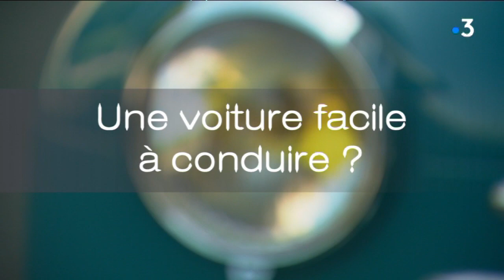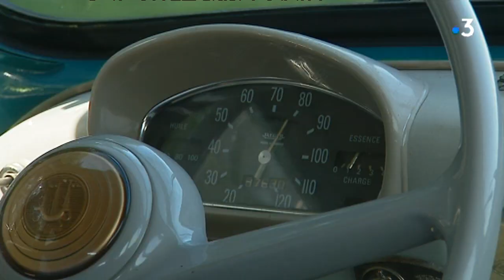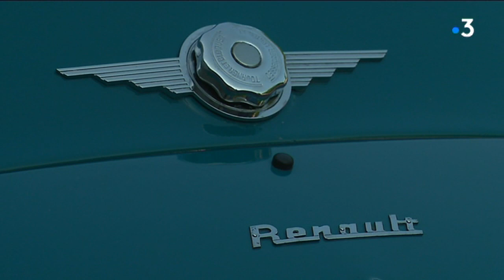La Renault 4CV, star de l'après-guerre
Daniel a passé plus de 300 heures pour rénover sa Renault 4CV  de 1960. Au volant, il nous raconte son attachement à cette auto emblématique de l'époque d'après guerre, la plus vendue jusqu'en 1955. Un million cent cinquante mille exemplaires seront fabriqués.